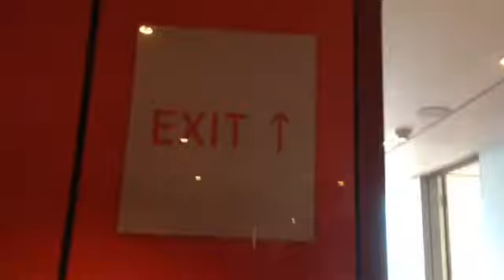GOING UP THE TALLEST BUILDING IN THE UK!